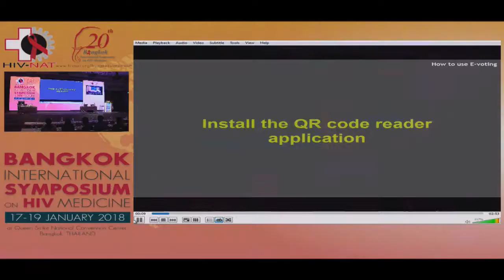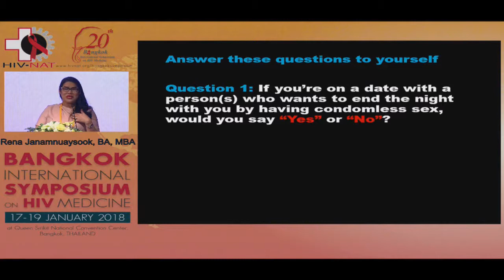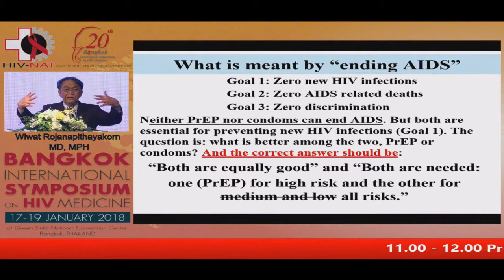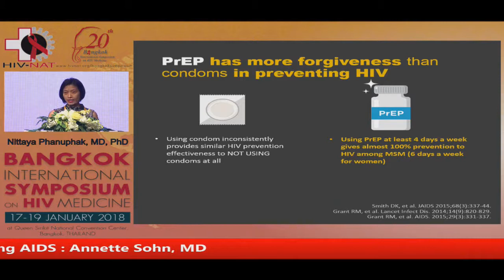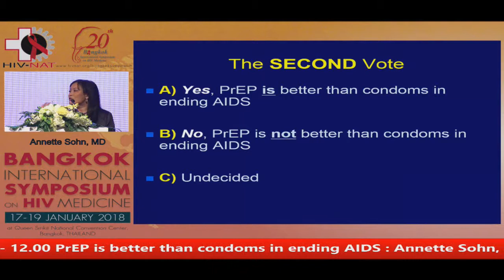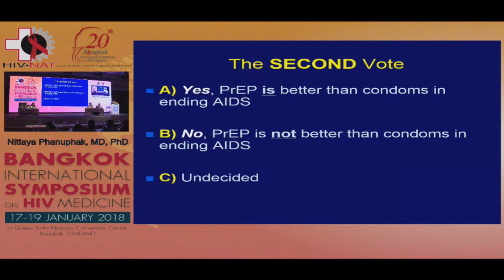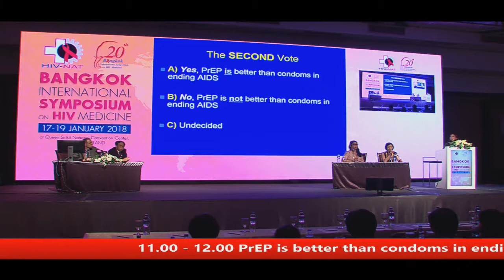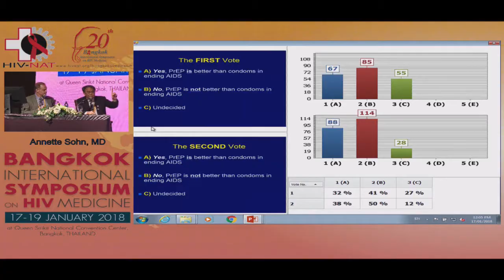DEBATE - PrEP is better than condoms in ending AIDS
THE GREAT DEBATE

Moderator by
Annette Sohn, MD
Director, TREAT Asia, Bangkok, Thailand; Vice President amfAR, USA

DEBATERS

Cons:
1. Wiwat Rojanapithayakorn, MD, MPH
Director of the Center for Health Policy and Management, Faculty of Medicine Ramathibodi Hospital, Bangkok, Thailand
2. Donn Colby, MD, MPH
Senior Clinical Research Physician, SEARCH, Thai Red Cross AIDS Research Centre, Bangkok, Thailand

Pros:
1. Rena Janamnuaysook, BA, MBA
Transgender Program Coordinator, Tangerine Clinic, Thai Red Cross AIDS Research Centre, Bangkok, Thailand
2. Nittaya Phanuphak, MD, PhD
Chief of SEARCH, Thai Red Cross AIDS Research Centre, and Chief of Prevention, Thai Red Cross AIDS Research Centre, Bangkok, Thailand